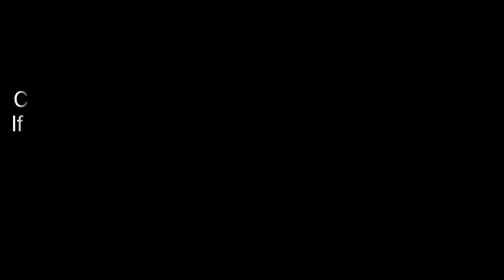Charkha Mera Rangla Vich Sone Diya Mekha | Manju Arora | Old is Gold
This is program is dedicated to folk musical artist of Punjab. Experience the real folk singing with the great artist of Punjab performing folk songs live that will given an inside depth of Punjabi language, culture and history